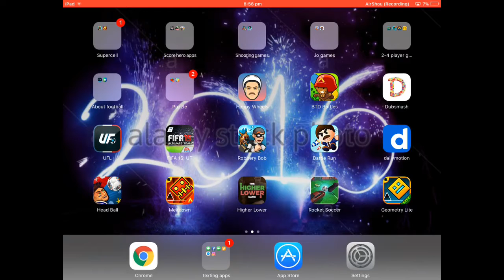Let's play clash of clans with cuz